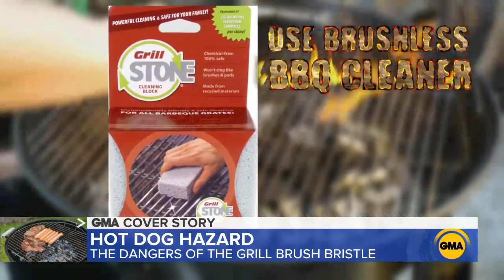Woman swallows a grill brush bristle in a hot dog | GMA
"GMA" explores how to prevent some grilling dangers after a single hot dog bite landed one woman in the hospital.